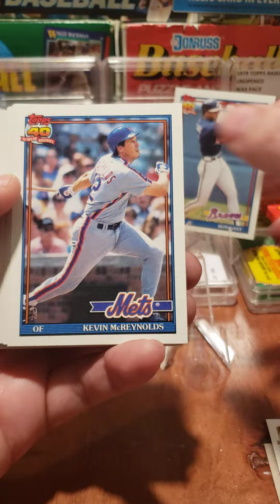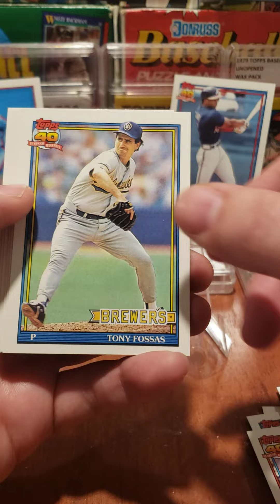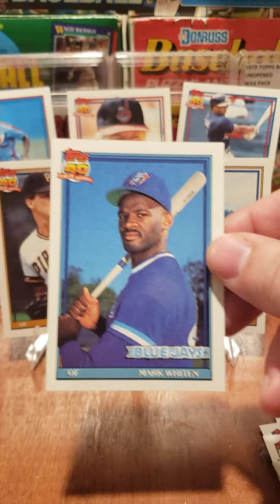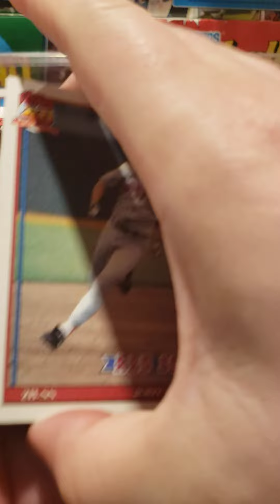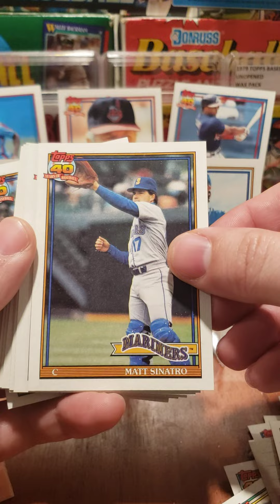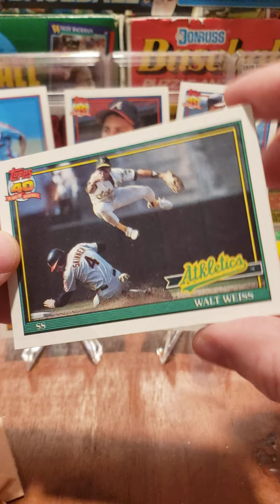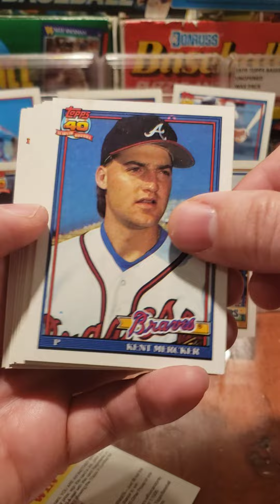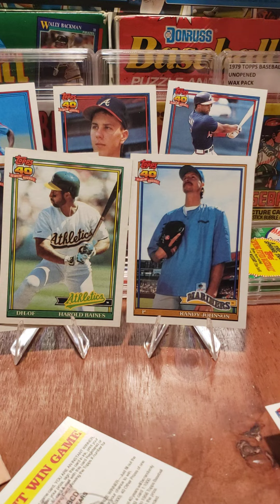BIG HITS 1991 Topps Baseball Packs Opening Extravaganza! Join the Card Community Thrill!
Join me in the exhilarating journey through the baseball card universe as we crack open three packs of 1991 Topps Baseball!

Being part of the vibrant baseball card community is an experience like no other – sharing the excitement, nostalgia, and surprises that come with each pack is what makes this hobby truly extraordinary. Let's dive into these '91 Topps packs together and uncover the timeless gems that connect us through the love of the game.